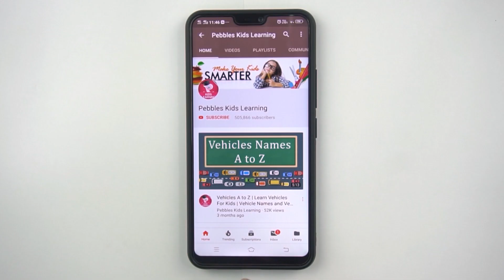Learn Spelling Words begin with 'm' | Spell & Tell Words that begin with 'm' | Word Phonics